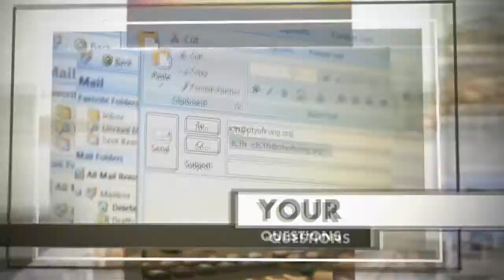Open Line, May 2018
Members of Irving Parks and Recreation Aquatics Department join Starlene Stringer to share information about the facilities, programs and plans.